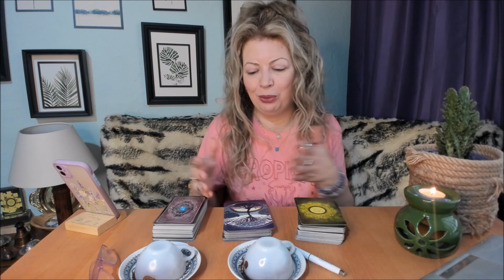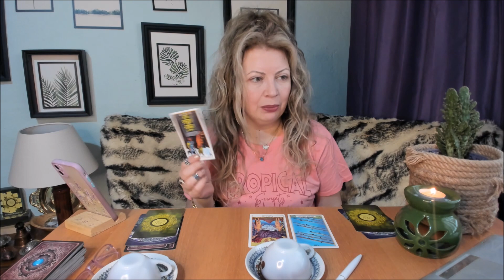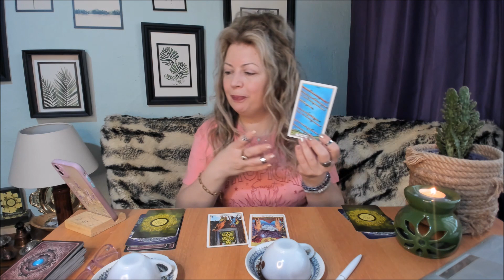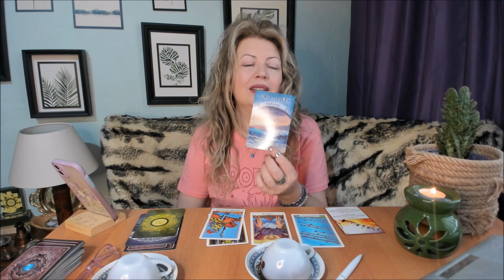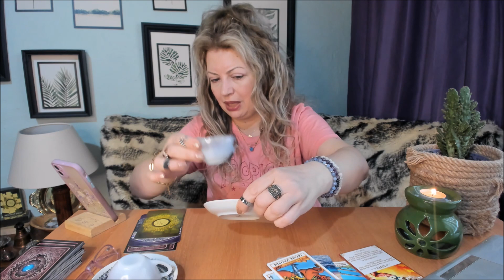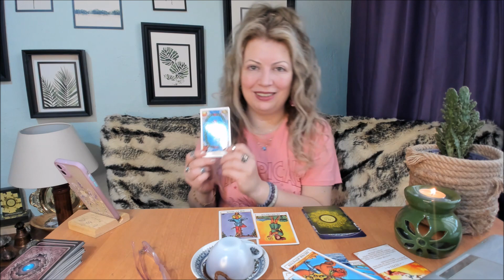11 - 17 NİSAN 2022 KAHVE FALINIZ TAROT ŞANSLIYIZ HADİ YİNE 🥰🍀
EX AŞKIN YA DA DEVAM EDEN İLİŞKİNDE PARTNERİN RÜYASINA GİRMEK İSTER MİSİN ? LİNĶ :

3 DAKİKADA NAZARA ÇÖZÜM